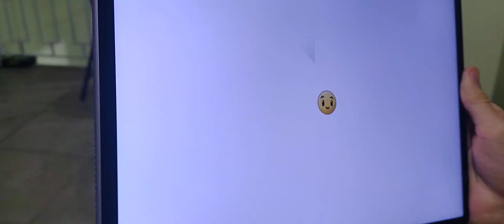Que vicio Plantas &zombis 😄